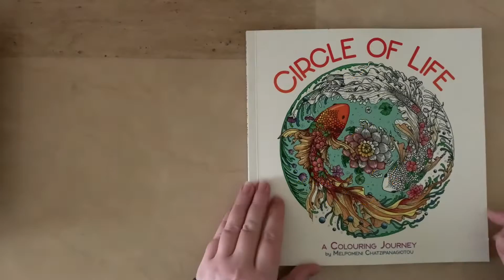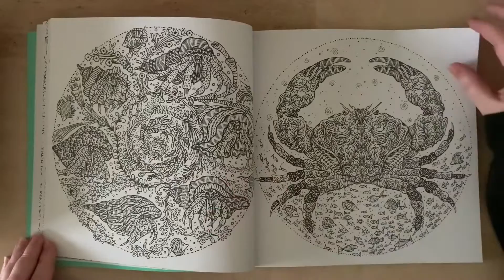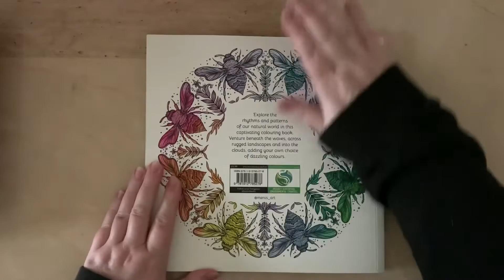Quick Flip Through - Circle of Life by Melpomeni Chatzipanagiotou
Quick Flip Through for Circle of Life by Melpomeni Chatzipangiotou

Book: Circle of Life
Artist: Melpomeni Chatzipangiotou